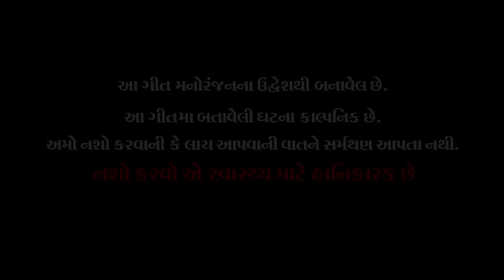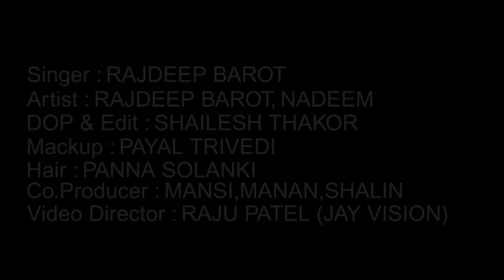DESI DARU ENGLISH MAAL | RAJDEEP BAROT | GUJARATI SONG 2018 | LALEN MUSIC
Presenting DESI DARU ENGLISH MAAL FULL HD VIDEO Song. Rajdeep Barot's  Gujarati Songs of 2018. Lalen Music Presenting the  song for Gujarati, music by RAVI - RAHUL, Produced By Sanjay Patel.

CREDITS
ACTORS : NADEEM WADHVANIA, RAJDEEP BAROT
SINGER : RAJDEEP BAROT
RECORDING : NAVRANG STUDIO, GEMAR RABARI
LYRICS : RAJDEEP BAROT
SHOT & EDIT : SHAILESH THAKOR
DIRECTOR : RAJU PATEL (JAYVISION)
PRODUCER : SANJAY PATEL
LABEL : LALEN MUSIC